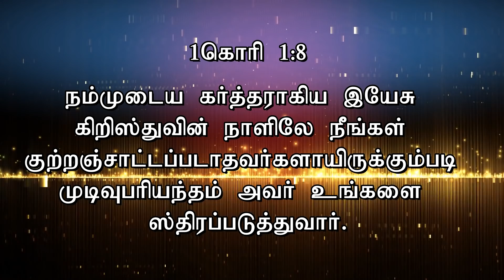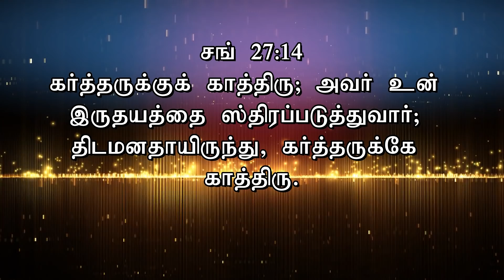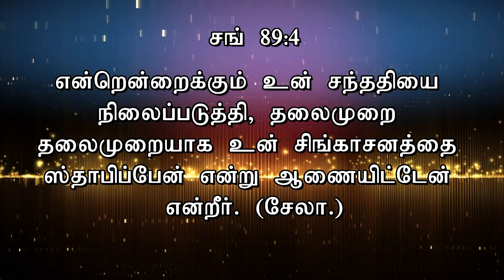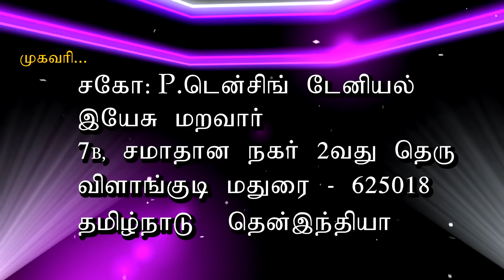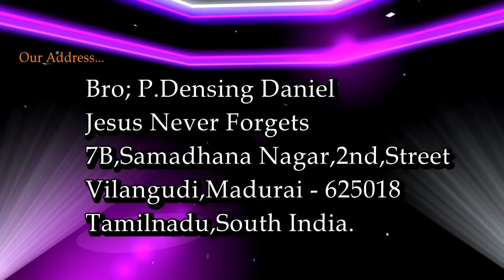உன்னை ஸ்திரப்படுத்துவார் செய்தி Densing Daniel